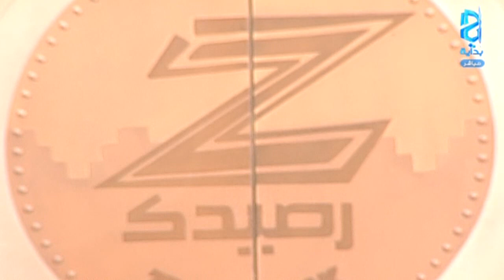تنور و عجينة ـ العم عبدالله الأحمري - بيت الحكمة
اليوم  التاسع والثلاثون 11/ 03 / 1437 هـ 22 / 12 / 2015 م - زد رصيدك 5 برنامج واقعي يعرض على قناة بداية الفضائية لمدة 3 أشهر على مدار 17 ساعة يوميًا من الساعة 9:00 صباحًا حتى 2:00 بعد منتصف الليل .